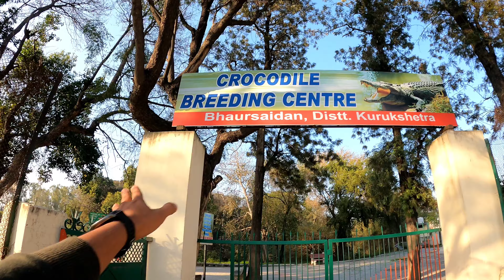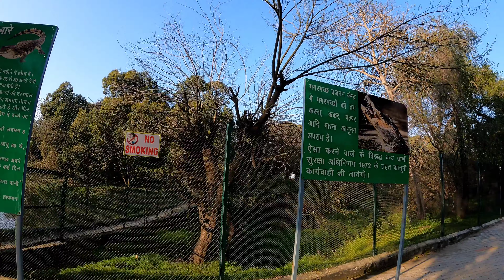Kurukshetra Haryana vlog || हैप्पी महाशिवरात्रि 😌